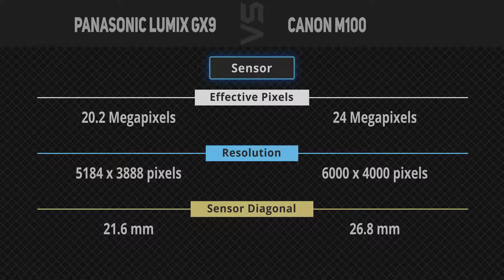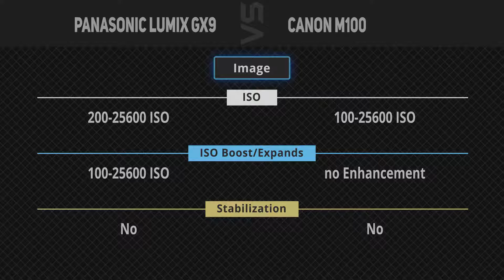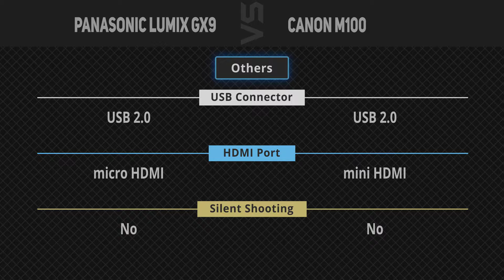Panasonic Lumix GX9 vs Canon M100 [Camera Battle]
It's a quick battle of specs comparison between Panasonic Lumix GX9 and Canon M100.
1. Panasonic Lumix GX9
2. Canon M100
►Canada Links◄
1. Panasonic Lumix GX9
2. Canon M100
►UK Links◄
1. Panasonic Lumix GX9
2. Canon M100